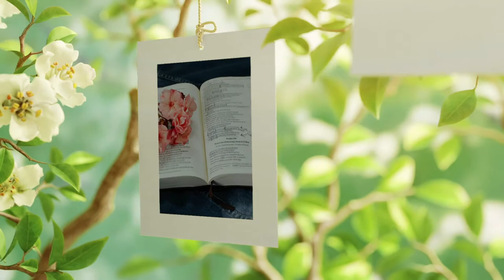Episode 05 Sitting well at the Well with Dr. Jeanne Brooks